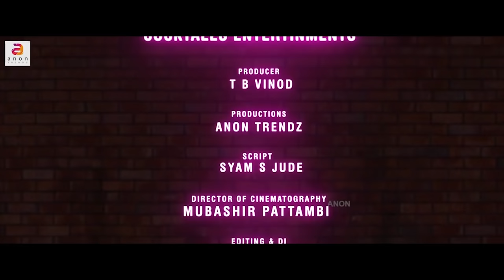Somarasam | Ep07 | Kannada Web Series | Horror Comedy Web Series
A film by COCKTALES ENTERTAINMENTS
Produced By : T B Vinod
Productions : Anon Trendz
Script : Syam S Jude
Director Of Cinematography: Mubashir Pattambi
Editing & DI : Tito Francis
Background Score : Jayahari Kavalam
Associate Director : Daazuu Dipin, Vishnu
Art Director : Harikrishnan Sharu, Syam S Jude
Makeup : Sreejith N Sunil, Mahesh Balaji
Associate Dop : Prabhin
SFX : Anoop Mohan
Final Mixing : Vimal Mohan
Production Controller : Asi Kolliparambu
Dubbing Studio : Sound Box Shornur
VFX & Titles : JJB & Arjun Sivaji
Dubbing : Devi, Vishal
Cast:
Lekshmi nami : Kathu
Syam s jude : Suku
Harikrishnan sharu : Satheeshan
Devan koppam : Sunny
Anand bodh : Gireeshan
Devi : Prameela
Pramod : Chokkan